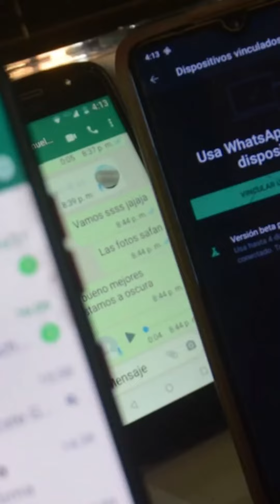👋 ¡Hola! Estás son las noticias que tenés que saber a esta hora del día.